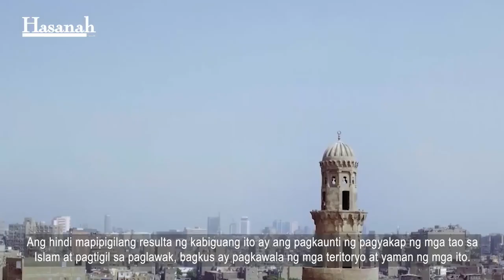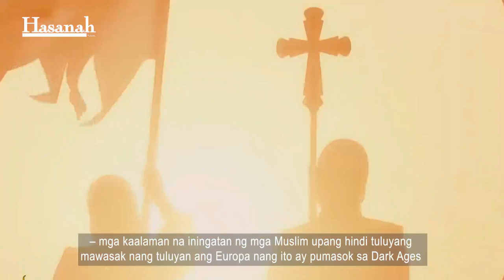Bakit karamihan sa bansang muslim ay mahihirap?